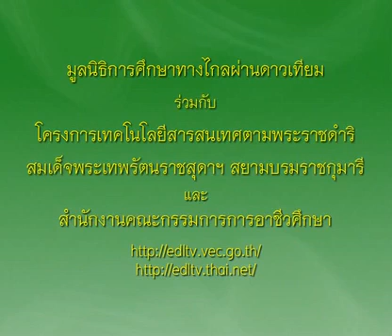412+01020316B+ชิฟฟอนเค้กมะพร้าวเผา+1301+ครัวการอาชีพชาววัง